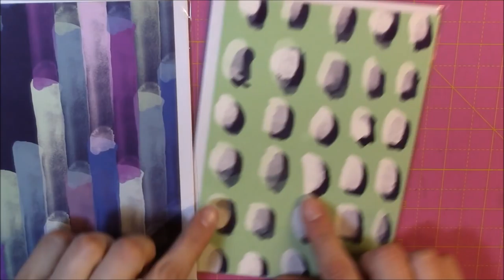MEGA HAUL TIGER | Acquisti Cartopazzi da Tiger